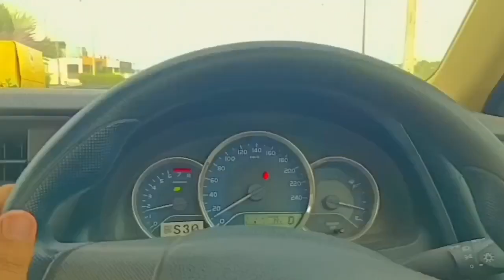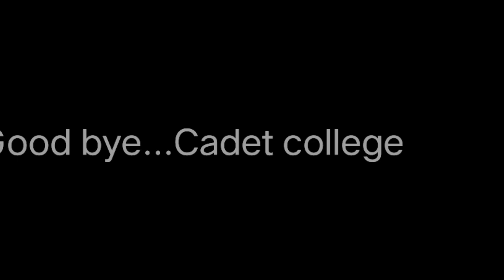Cadet college pasrur